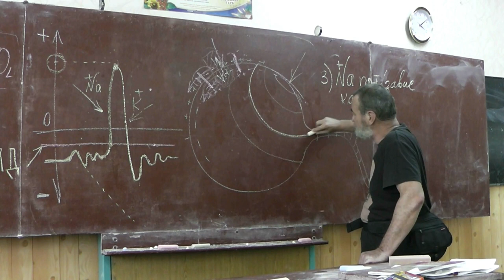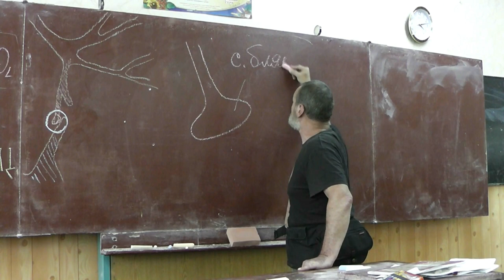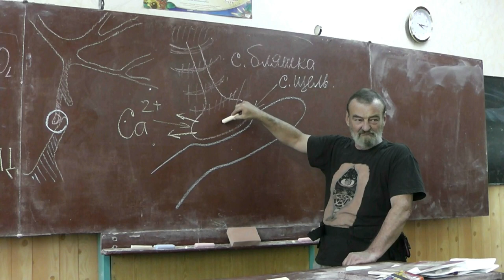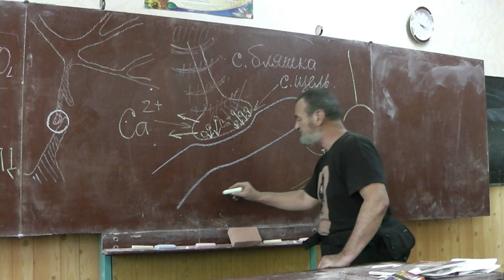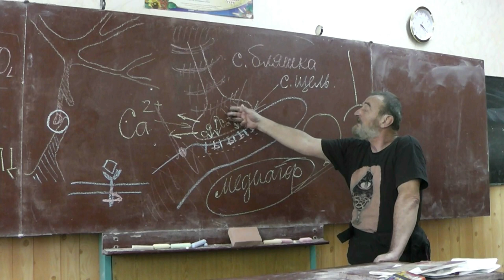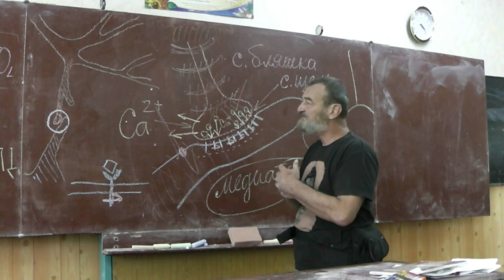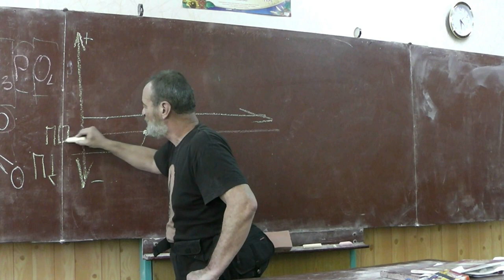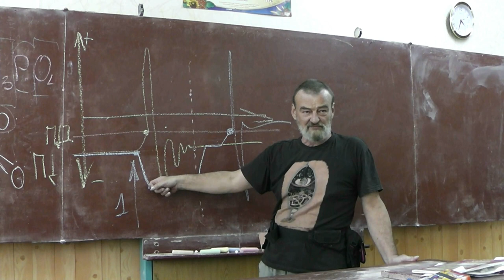59 Синапсы, медиаторы. Возбуждение и торможение